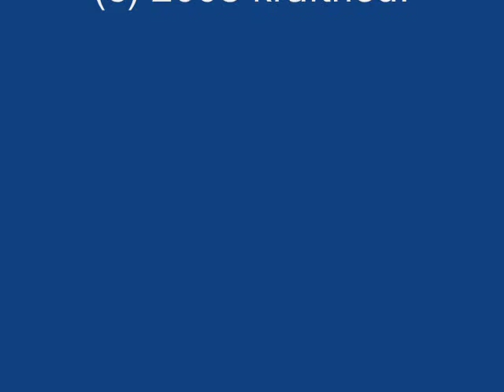PANTA RHEI - Mozaik (Mosaic)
Panta Rhei - Hungarian Progressive Rock band with "Mozaik" from the self titled LP "Panta Rhei" released in 1980.

Includes KFT singer Andras Laar (Laár András)

By this era of the band, their record company did NOT want an instrumental album, Instrumental Symphonic Prog was Panta Rhei's style of music, but for this album, they had a new drummer and Andras Laar was brought into the band to provide vocals for the LP, this Line-up of the band was very short lived.